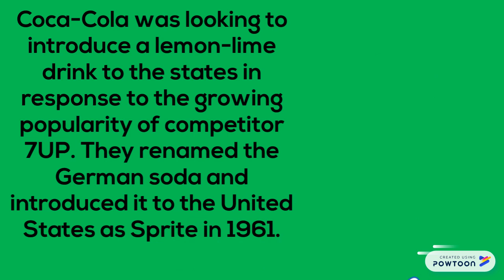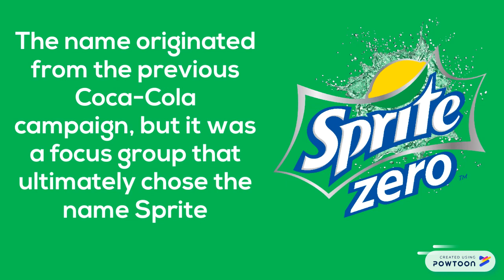Why was Sprite named Sprite ? History of Sprite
Why is it called Sprite?
When you hear the word “Sprite,” odds are you don’t think of an elf or a fairy. You likely think of a fizzy, clear, caffeine-free lemon-lime soda that comes in green bottles. Sprite is created by the Coca-Cola Company. It’s the world’s leading lemon-lime soda and the third best-selling soft drink worldwide and is sold in over 190 countries

source -- Create animated videos and animated presentations for free.  PowToon is a free tool that allows you to develop cool animated clips and animated presentations for your website, office meeting, sales pitch, nonprofit fundraiser, product launch, video resume, or anything else you could use an animated explainer video. PowToon's animation templates help you create animated presentations and animated explainer videos from scratch.  Anyone can produce awesome animations quickly with PowToon, without the cost or hassle other professional animation services require.